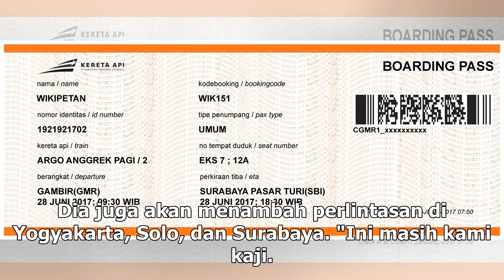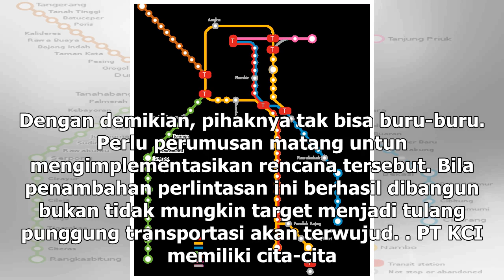Suara Media | Mimpi PT KCI Membentangkan Rel Hingga Surabaya